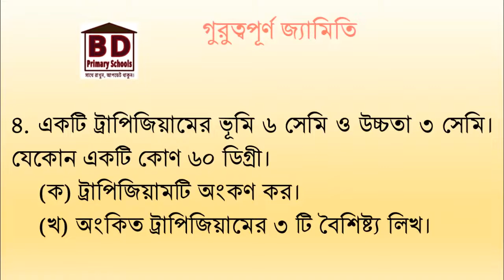প্রাথমিক শিক্ষা সমাপনী পরীক্ষার্থীদের প্রাথিক গণিত এর কিছু গুরুত্বপূর্ণ জ্যামিতি সাজেশন।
প্রাথমিক শিক্ষা সমাপনী পরীক্ষার্থীদের প্রাথিক গণিত এর কিছু গুরুত্বপূর্ণ জ্যামিতি সাজেশন। bd primary schools